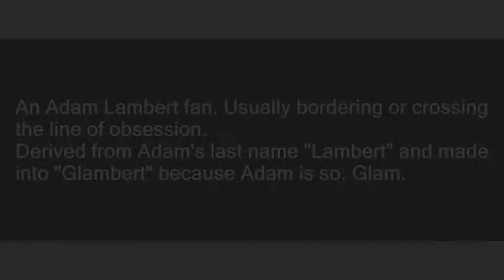Glambert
Slang flashcards: